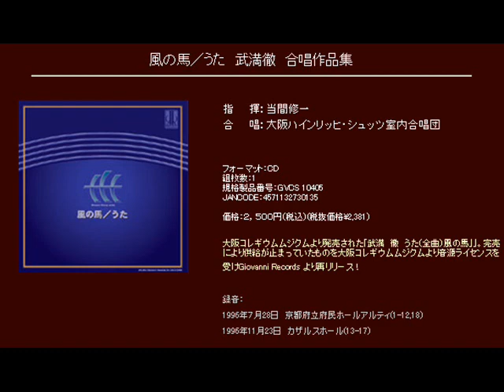小さな空 - 武満徹 - 混声合唱のための「うた」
混声合唱のための「うた」

小さな空

指揮：当間修一
合唱：大阪ハインリッヒ・シュッツ室内合唱団

[CD] 風の馬／うた　武満徹　合唱作品集 (Track02)